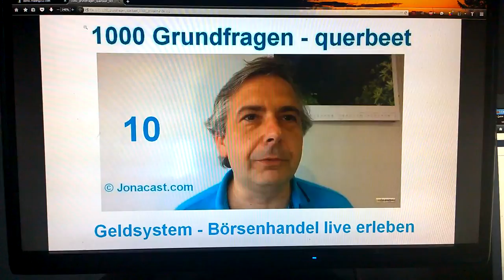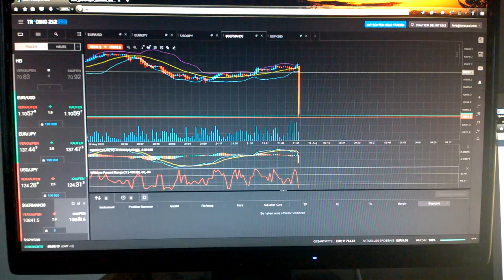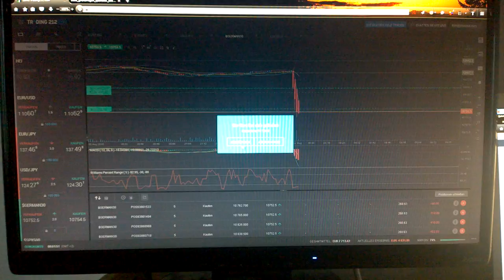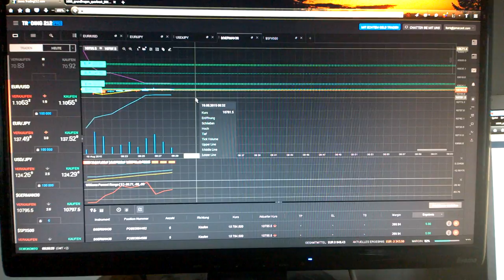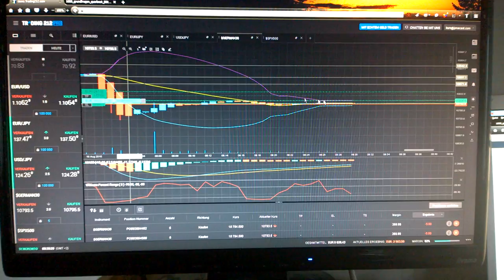1000 Grundfragen querbeet - 0010A - Börsenhandel live erleben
Teil10A - Grundlagen der technischen Analyse - Ich zeige fortgeschrittene Techniken wie Hedging, Geraden- und Radiusergänzung in den Indikatoren und die Rückrechnung in den Chart und wende diese Methoden beim Traden an. Ich zeige wie man in den Verlust geratene Positionen unter der der Vorbedingung ausreichend beherrschbarer Gegentrend und kleine Positionsgröße wenigstems fast "break even" retten kann, wenn der Broker Hedging erlaubt und die Strategie dann doch nicht so aufgeht wie gedacht, um die Verluste in der Summe kleiner zu halten als die Summe der Gewinne. Die im Video gewählte Positionsgröße hat ich bei mehrerem Versuchen gerade noch als profitabel erwiesen, da Vielfache davon sich auch miit viel Anstrengung kaum mehr bändigen lassen und somit die im Video gewählte Postionsgröße von max 10% ausgehend von den Extrempunkten in der Summe aller Positionen im Verhältnis zur Kontogröße gerade noch an der Grenze des Profits liegen. Es wird also gewarnt den Marginindikator unter 90% zu bringen. Besser ist es bei hoher Volatilität über 95% zu bleiben und nur dann wenn es optimal läuft etwas nachzulegen. Bei Aktien sollte man keine short-Positionen nachlegen, sondern nur auf der long-Seite.
Inhaltliche Verantwortung: Schwerter zu Pflugscharen
Produzent: Jona-Mission.de
Broadcaster: Jonacast.com